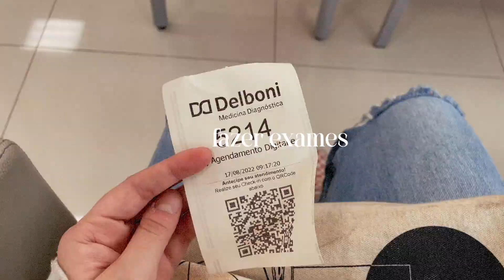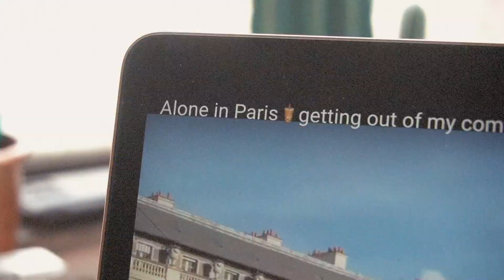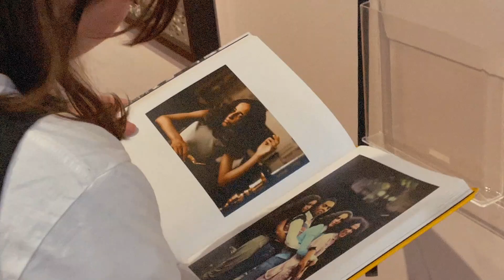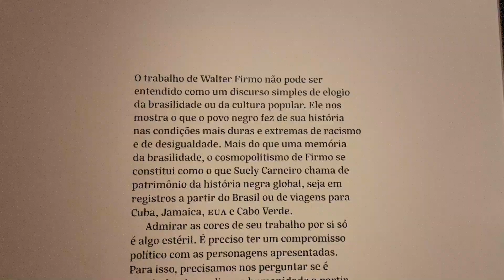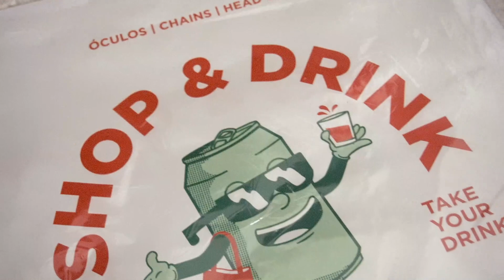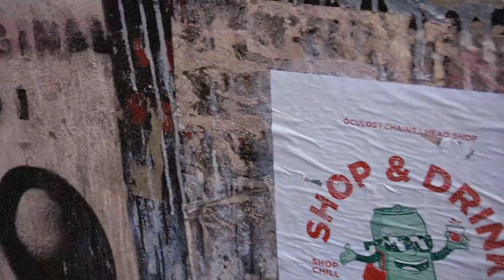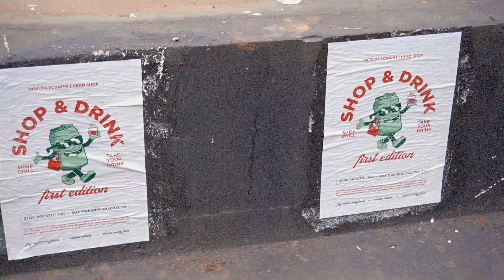como eu lido com a ansiedade (ah, eu voltei pra são paulo) 🧚🏻‍♀️ | diários de adulto (capítulo 1)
nesse vídeo vou mostrar como eu lido com a ansiedade e mostrar minha rotina desde que voltei pra são paulo. bem vindos aos diários de adulto!

convite especial a todes!!! dia 31/08 (famoso AMANHÃ) vai rolar em SP um evento super legal da Catena (marca de correntes da minha bff Isa):
Shop & Drink - 19h - Rua Marinho Falcão, 50 (ao lado do metrô vila madalena) - 19h - vai ter algumas marcas expondo produtos e brejinha/drinks! colem!

★ cupons ★
♡ insider: SOFIA12
♡ Bold Snacks: SOFIAB
♡ Bumbum Cream: SOFIABRAYNER
♡ Imune Hair: SOFIABRAYNER
♡ rappi: sofiab3596

★ Podcast (todos os links na descrição)

★SUBCOUNT: 54K

qual sua idade? 25 anos
qual seu editor? final cut pro x
quanto tempo você leva pra editar um vídeo? depende, mas entre 7h-15h
qual sua câmera? sony a6400 / iPhone 12

ILY,
sofi